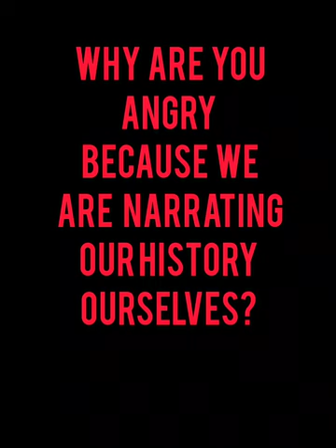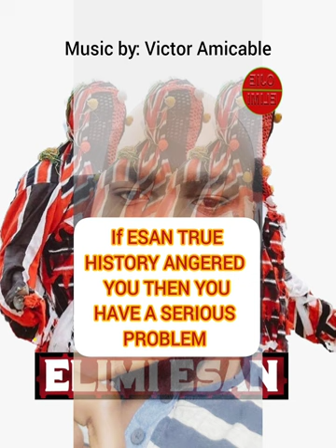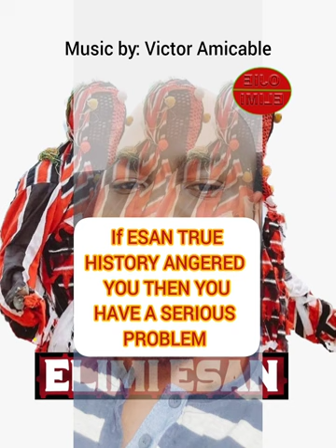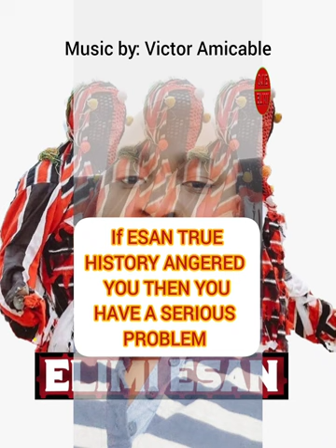ESAN HAVE A TRUE HISTORY, NOT THE ONE THE BENINS ARE NARRATING